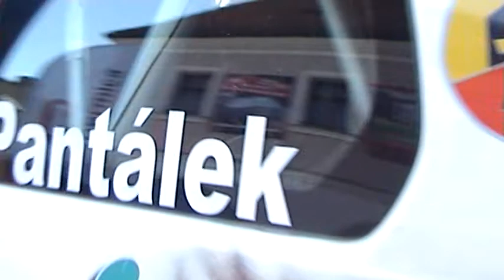12. Thermica Rally Lužické hory 2009 | 7 | Milan Pantálek - Jaroslav Novák